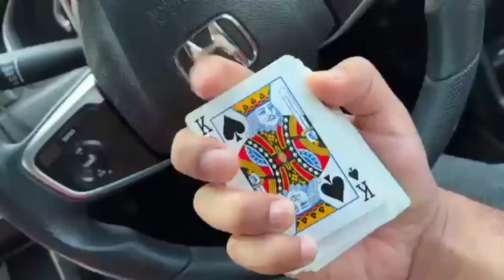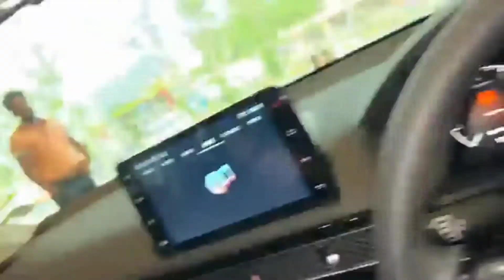Flying Cards ..Trick 😲😲🤯shocking